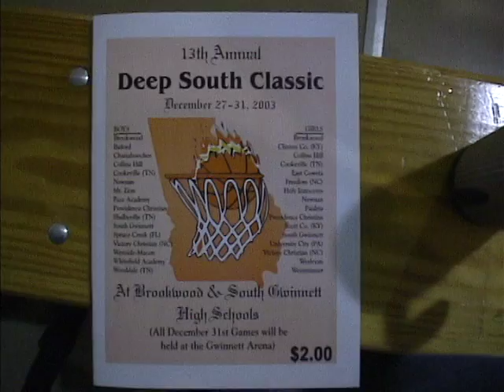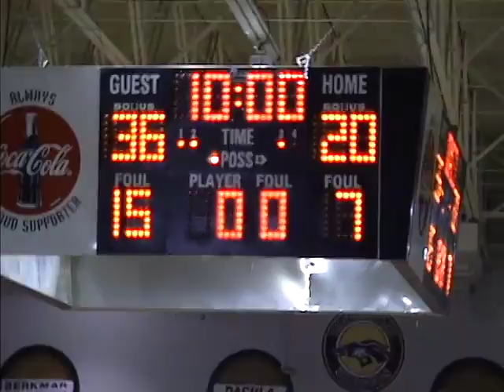2003-12-21 Deep South Classic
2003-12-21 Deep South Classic